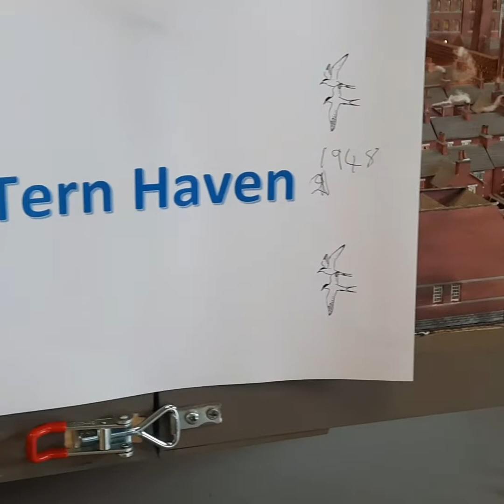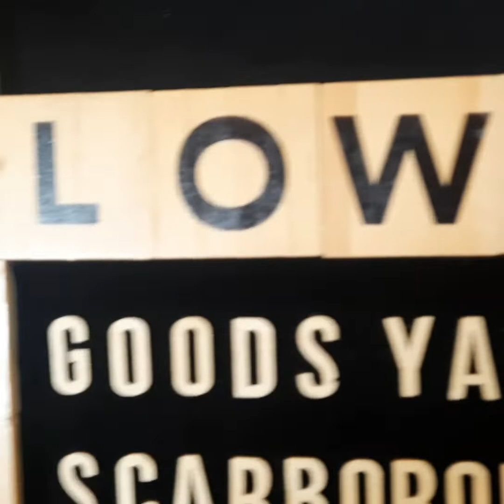Scarborough Model Railway Show 2021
A few of my favourite layouts on display at the Scarborough Model Railway Show at Newby and Scalby Community Hall.
Featuring, in order of appearance: Turn Haven, Gallows Close Goods Yard Scarborough and Entering the Yard.